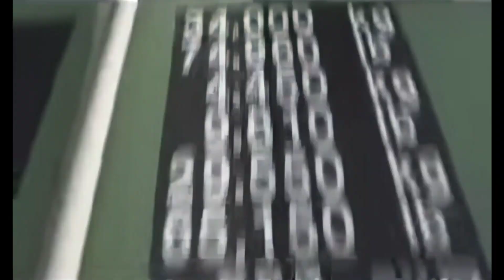Gökhan Akar 2011 Felsefe (Remastered Hd)